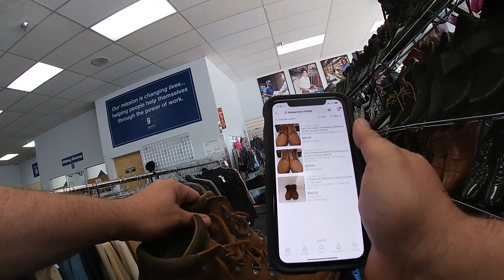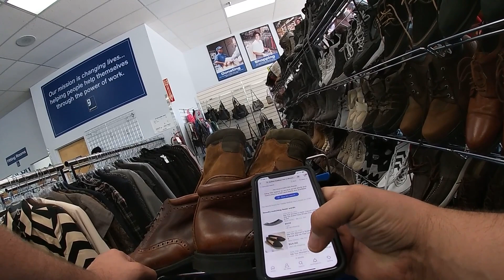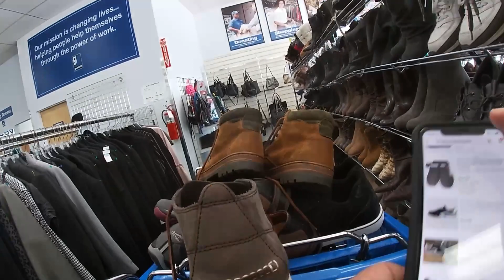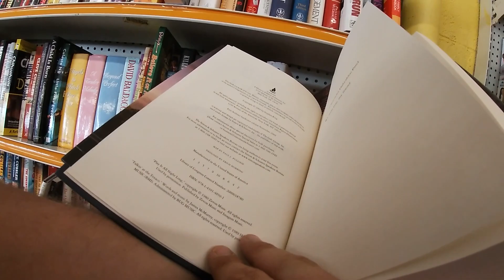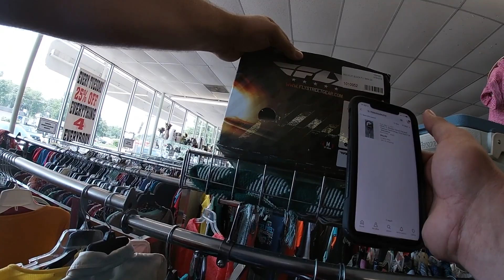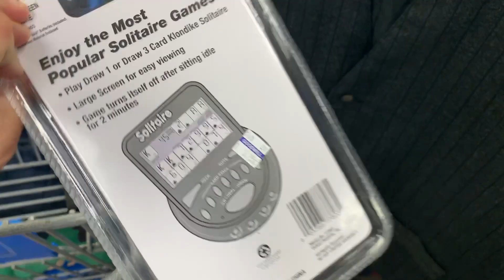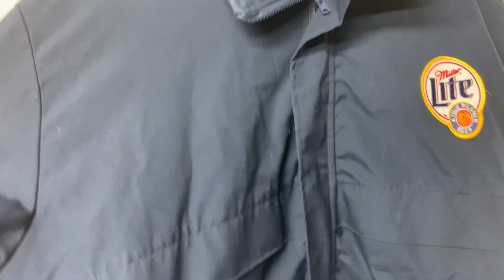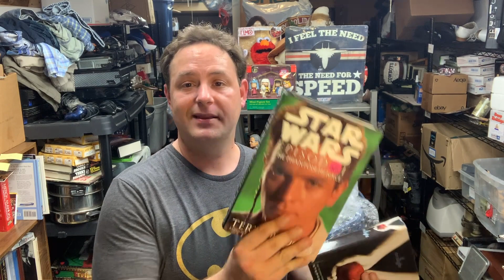My best Goodwill haul ever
Thrifting and selling on eBay

My eBay store